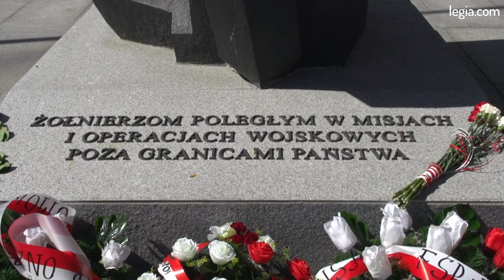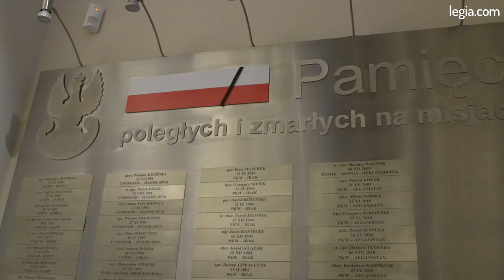Charytatywna Wiosna: Legioniści odwiedzili Centrum Weterana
W czwartkowe przedpołudnie Marek Saganowski, Tomasz Jodłowiec, Michał Kucharczyk i Tomasz Brzyski odwiedzili warszawskie Centrum Weterana Działań Poza Granicami Państwa, mieszczące się przy Puławskiej 6